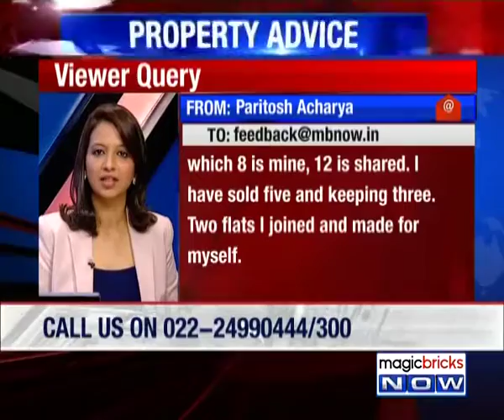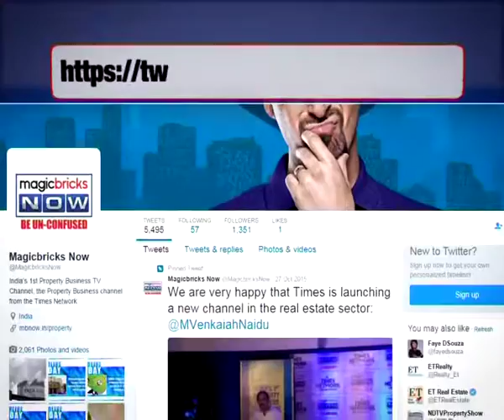Do owner has right to sell his property?- Property hotline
Expert: Uday Wavikar, VP - Consumer Court & Bar Association, Maharashtra & Goa.

Question: I got into a JV (Joint Venture) with my own property in 2013. Ratio 40:60 Builder is 60%. Now, constructing 20 flats out of which 8 is mine, 12 is shared. I have sold five and keeping three. Two flats I joined and made for myself. I will be shifting there. Now, if I sell the property after two years. What should I do?

Answer: Owner has all rights to sell his property. You can sell your share to anyone you want. Just follow legal actions. Sell it by registered agreement.